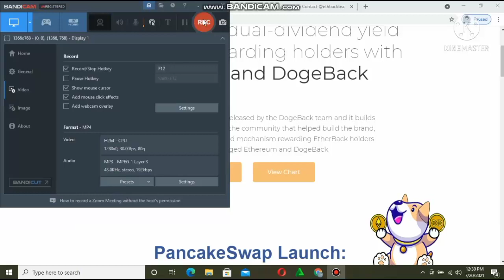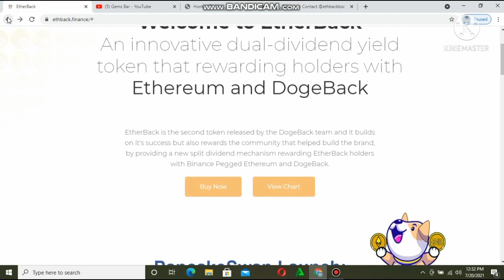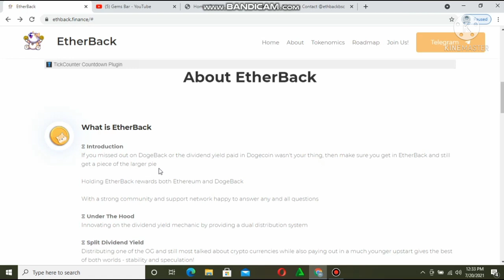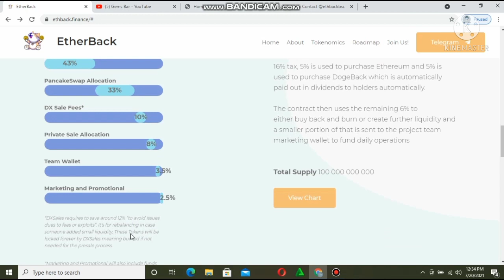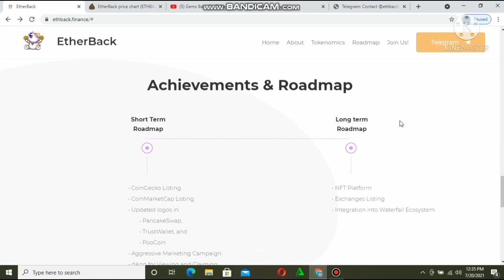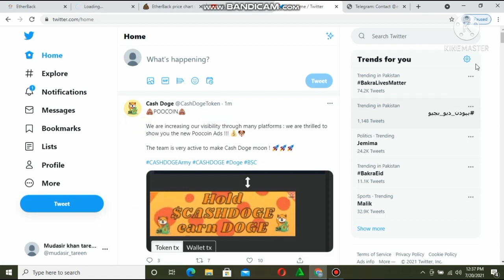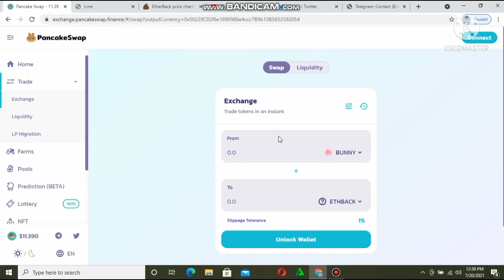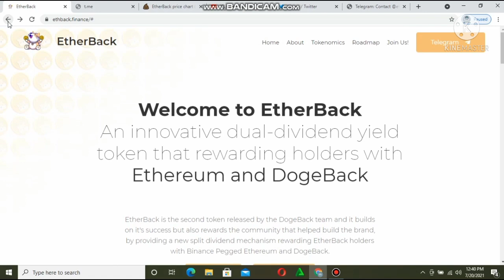NEW RELEASED ETHER BACK TOKEN || Will 300x Soon || TRUSTABLE AND RELIABLE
NEW RELEASED ETHER BACK TOKEN | NEW TOKEN  || Will 300x Soon  ||
TRUSTABLE AND RELIABLE

Gems Bar earnmoney2021 makemoney
ETHER BACK TOKEN

Channel Name : Gems Bar